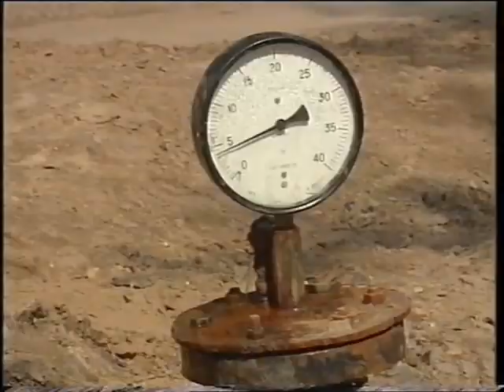ТСН. "Новости дня". Посёлок Сосновское. Нижегородская область. Август 1998 года.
Репортаж из Нижегородской области для программы "Новости дня". Август 1998 года. Проблемы с водоснабжением в посёлке Сосновское Нижегородской области.

Информационная служба ТСН выпускала свои информационные программы на канале ТВ-6.

Корреспондент - Анна Потагина (Анна Круглова). Ведущий в студии - Георгий Цихисели.